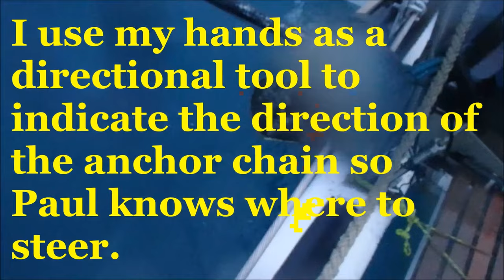NATURE STORM, NATURIST SHOWER, & COOL BIRD SHITS